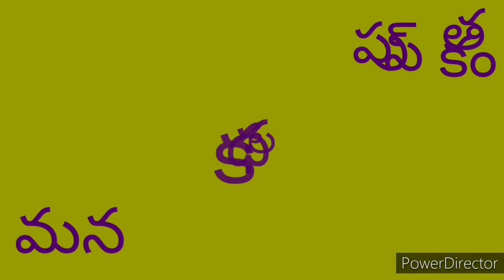చిన్నచందమామ కథలు | Chandamama kathalu Audiobook | Telugu Moral Stories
Chandamama kathalu telugu
Vikramarka bethala kathalu
Bed time stories in telugu
Interesting chandamama stories in telugu